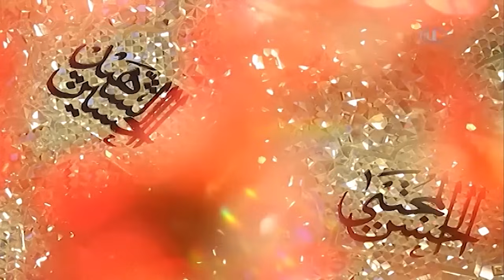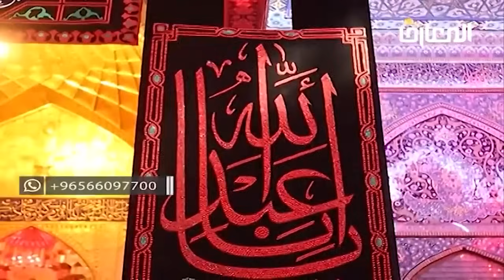وإني غفار لمن تاب وآمن وعمل صالحا ثم اهتدى | د.احمد الوائلي